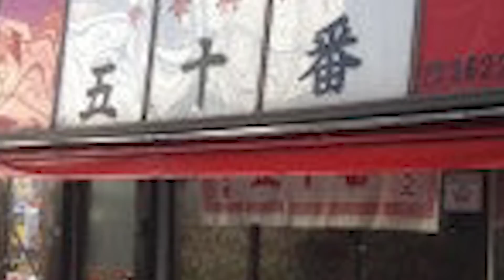巨人選手会長時代の王貞治が生意気なルーキー堀内恒夫を殴った真相がヤバすぎる【プロ野球】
今回の動画では堀内殴打事件を紹介すると共に、
王が本当に人格者なのか？
と思わせるエピソードについても触れていきます！